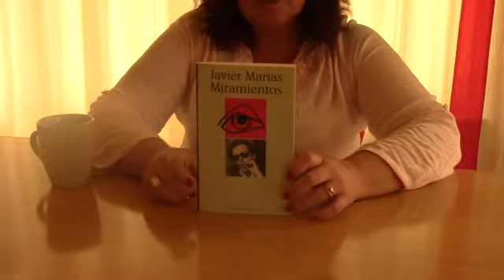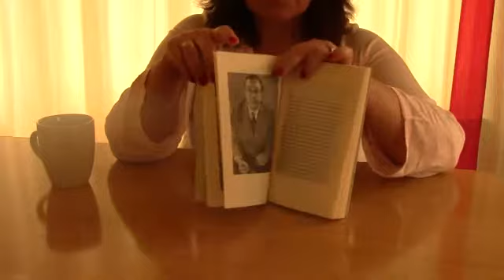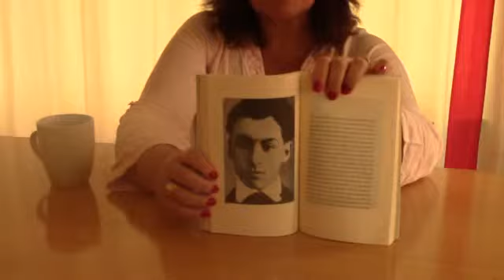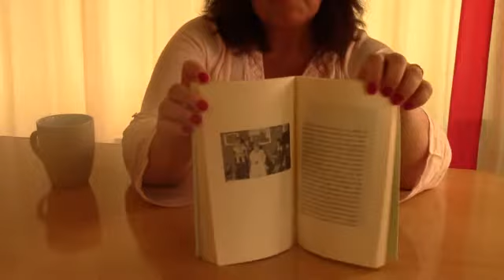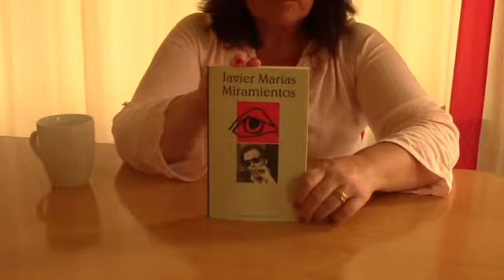Sílvia Fortuny - Llibres - Miramientos, autor: Javier Marias.avi